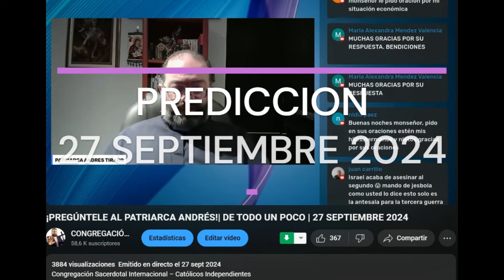FUERTES LLUVIAS EN BOGOTÁ PARA OCTUBRE| PREDICCIÓN CUMPLIDA |OCTUBRE 2024| PATRIARCA ANDRÉS TIRADO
Fuerte aguacero con granizo causó monumentales trancones en la Autopista Norte | El Tiempo - 5 oct 2024

Aterradora noche en Ciudad Bolívar: fuerte aguacero generó pérdidas en el sur de Bogotá - Noticias Caracol - 30 sept 2024

Inició el Plan Éxodo de una semana de receso marcada por lluvias | CityTv - 5 oct 2024

Lluvias en más de 4 localidades de Bogotá y en zonas rurales | El Tiempo -  27 sept 2024

MAS DE 450 PREDICCIONES - SUEÑOS - VISIONES CUMPLIDAS ARZOBISPO ANDRES TIRADO